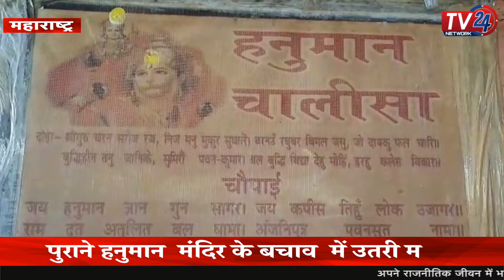72 साल पुराने मंदिर को किया सुरक्षित || Tv24 Network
72 साल पुराने मंदिर को किया सुरक्षित || Tv24 Network